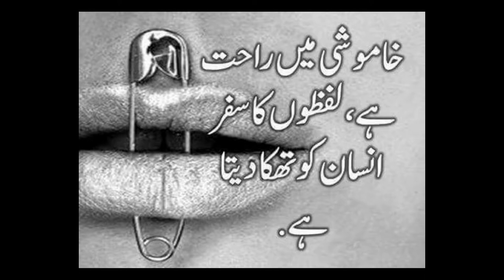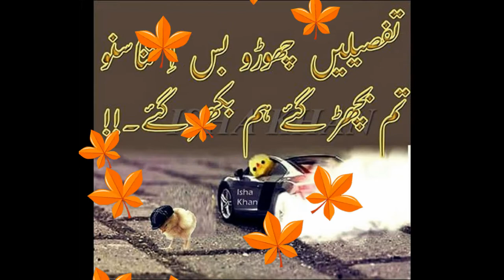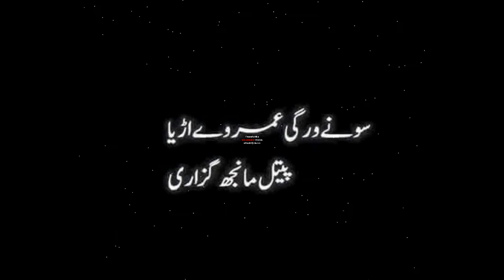TARAR EMPIRE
Chad k na ja